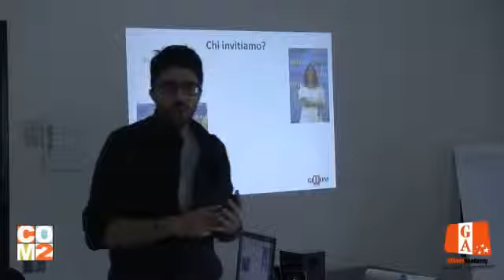Gli ospiti di un evento con Gian Vincenzo Nastasi TRAILER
Gli ospiti di un evento - Gian Vincenzo Nastasi